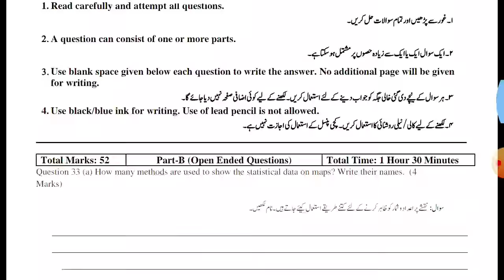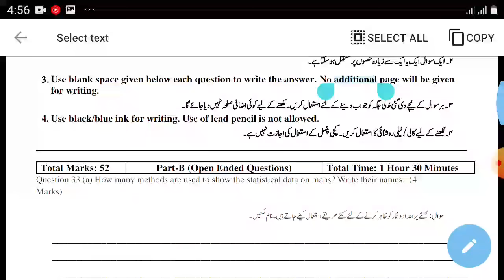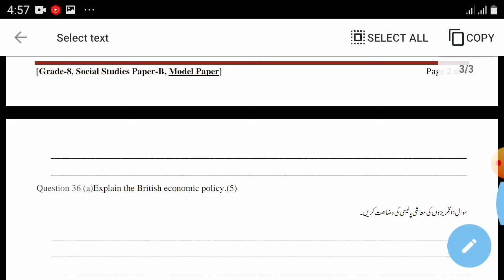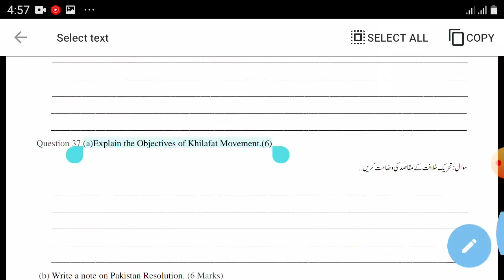8th class history paper 2024-class 8 geography paper 2024-th class history/geography paper 2024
8th class history paper 2024-class 8 geography paper 2024-8th class history/geography paper 2024